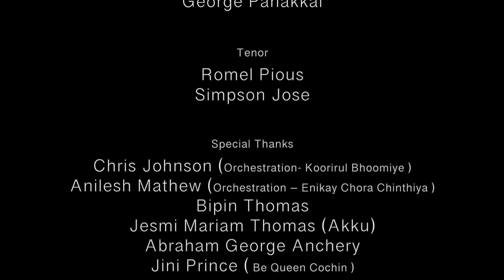The Chords|Christos Anesti (Christ is Risen)|Malayalam Easter Song-2021|Song#3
Concept , Direction & Mastering • Jinu George Philip
Camera :- Arun John – Cotton Candy Filmz, Bangalore
Sound Engineer : Manoj John ( Madonna Studio & Jake Media. Bangalore)
Presented by : The Chords Bangalore